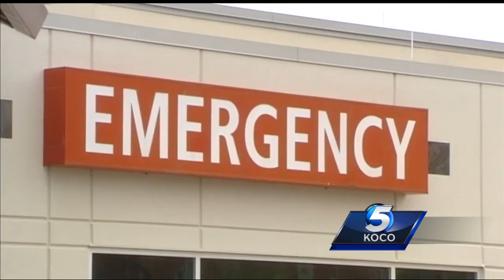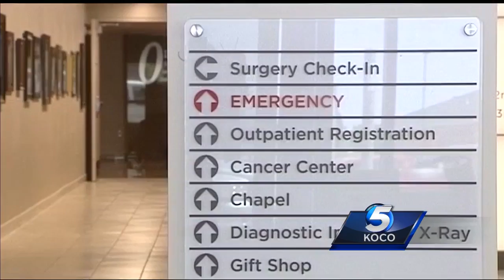New health care bill could put rural Oklahoma hospitals in jeopardy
Some people have spoken out against a proposal to cut Medicaid funding, and a former Oklahoma attorney general has even started a petition against it.